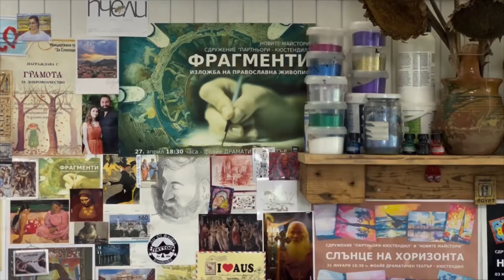Кюстендилският художник Евгени Серафимов подготвя първата си самостоятелна изложба